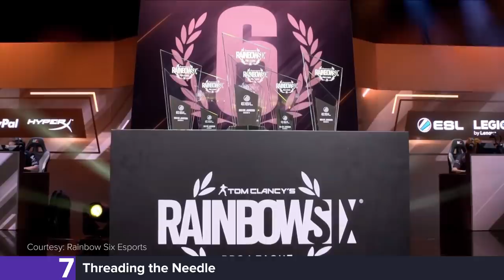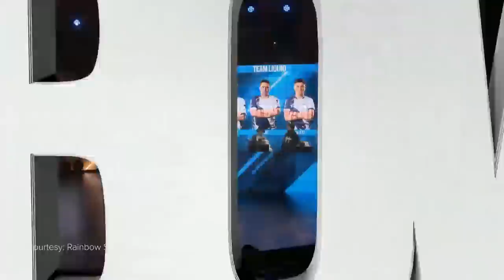The Top 10 Nuttiest Ash Plays in Rainbow Six Siege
Whether you love her or hate her, Ash is one of Rainbow Six Siege’s most iconic operators and even though people are still crying over her ACOG being taken away, her fragging power and highlight reel potential have hardly cooled off.

So we thought this would be an opportune time to show what we think are the Top 10 Nuttiest Ash Plays in Rainbow Six Siege.

Written and edited by Simmy Fong (@Sifolyy)
Hosted and voiced by Dimitri Pascaluta